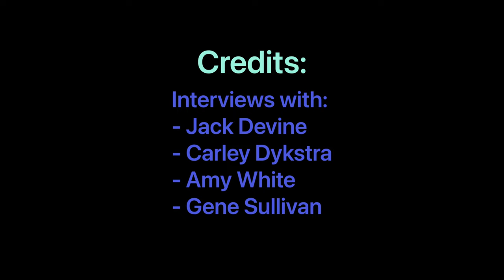BAA Half Marathon - Get Into Running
Are you new to running, and are looking for a new hobby? There's multiple races, like the BAA Half Marathon, that you can sign up for throughout the year.

BAA Video Clips - Track Sport Ent.
BAA Half Marathon 2022 Highlights

Photos - licensed by Unsplash
Photographer - Todd Kent

Interviews with:
- Erin Brisson
- Kristen Szitar
- Jack Devine
- Carley Dystra
- Amy White
- Gene Sullivan